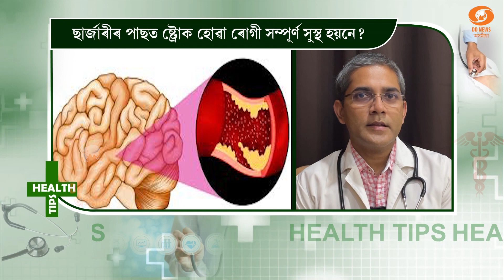ষ্ট্ৰোক কি আৰু কিয় হয়?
ষ্ট্ৰোক কি আৰু কিয় হয়? ষ্ট্ৰোক হোৱাৰ আগৰ সংকেতসমূহ কেনেধৰণৰ? ষ্ট্ৰোকৰ প্ৰতিৰোধমূলক ব্যৱস্থাসমূহ কি কি? এই সন্দৰ্ভত চাও আহক আজিৰ HEALTH TIPSত স্নায়ুৰ শৈল্য চিকিৎসক ডাঃ পৰাণজ্যোতি বৰ্মনৰ পৰামৰ্শ।